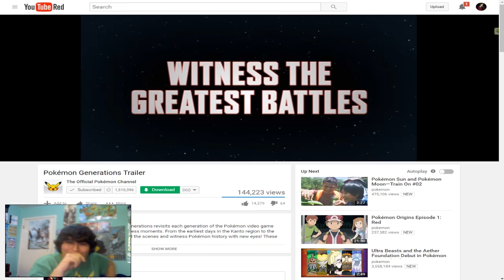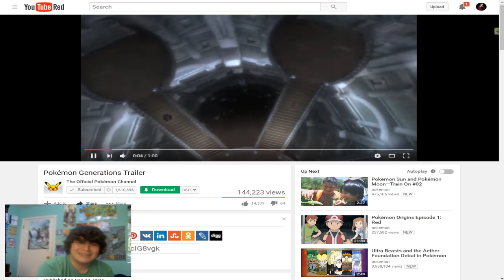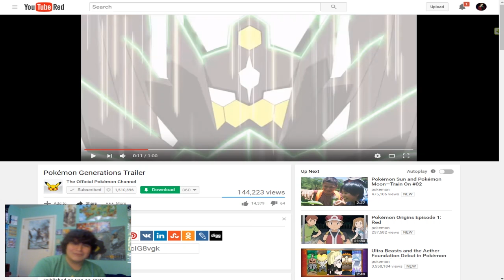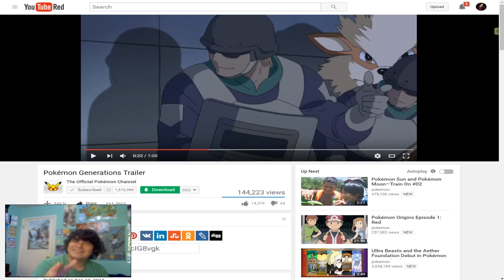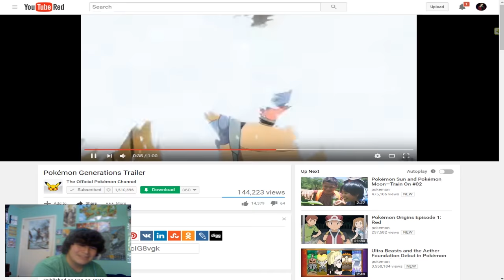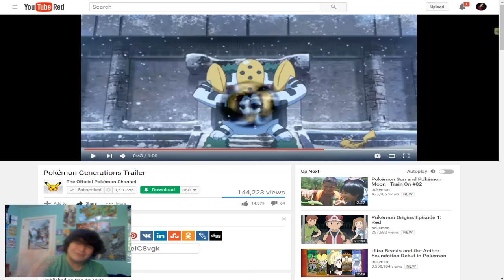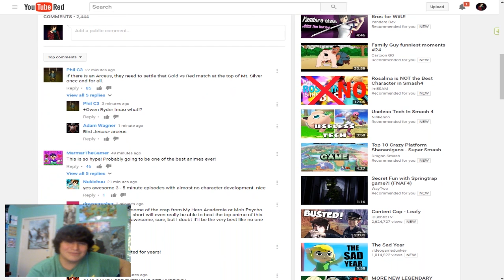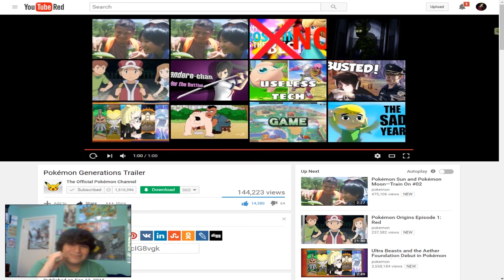Pokemon GENERATIONS Trailer! (Live Reaction and Analysis)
So this came out of nowhere, never thought I'd see an amazing continuation of Pokemon Origins! This looks so HYPE! I really can't wait for this! (May do a live reaction to each episode... maybe.) I can't wait for all of the shorts to come out! ^_^

All footage from the trailer is from 'Pokemon GENERATIONS', a short series owned by The Pokemon Company International and The Pokemon Company.